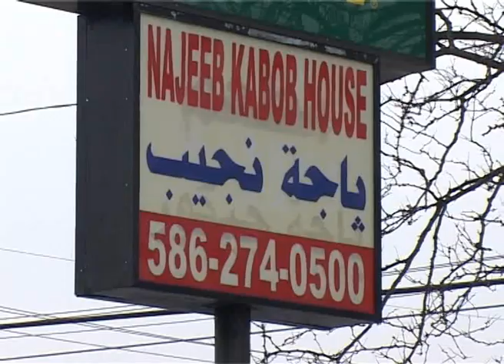هيفاء الحسيني مطعم نجيب في امريكا1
هيفاء الحسيني حلقة مطعم نجيب في امريكا 01حلقة مطعم نجيب في امريكا اكل يخبل في برنامج الفيحاء في امريكا الذي يعرض على قناة الفيحاء السبت 8 مساء وينعاد الساعة 6 عصرا بتوقيت العراق اعداد وتقديم هيفاء الحسيني